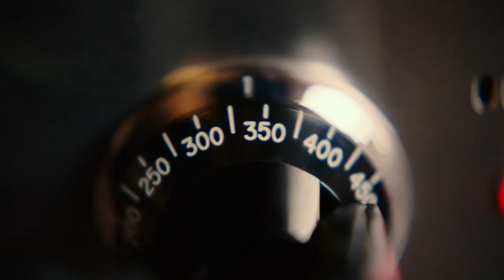Echo Boomers Trailer #1 (2020) | Movieclips Indie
Check out the new trailer for Echo Boomers starring Hayley Law!

US Release Date: November 13, 2020
Starring: Michael Shannon, Alex Pettyfer, Lesley Ann Warren
Directed By: Seth Savoy
Synopsis: Based on a true story, five college graduates decide the best way to get back at the unfair economy and live the life they've always wanted is to steal from Chicago's richest and give to themselves.